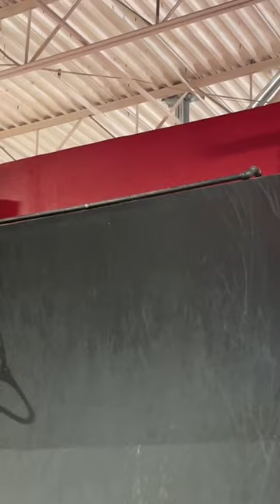25 hours down!! wearing 50 shirts for 50 hours